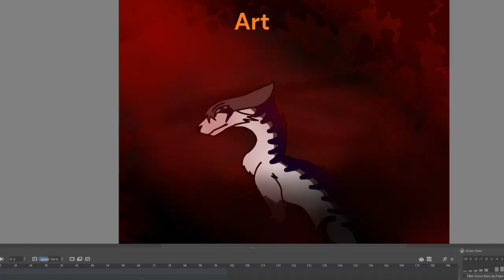Welcome to my channel!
I can't wait to voice reveal and I will update this when I reach 100!
Hope you enjoy future content!